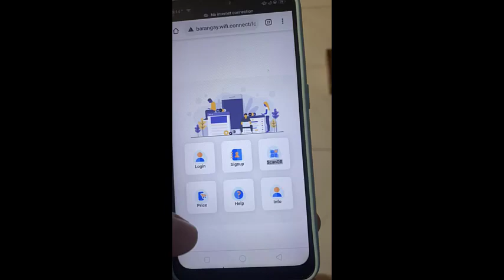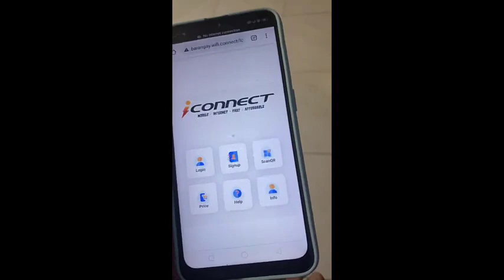MikroTik hotspot template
- qrcode login
- self signup
- price list
- no internet notification page
- telegram chat box

* requirements (tutorials not included)
- mikrotik hotspot setup
- telegram setup

walled-garden this ip addresses to work with qrcode and css/javascript